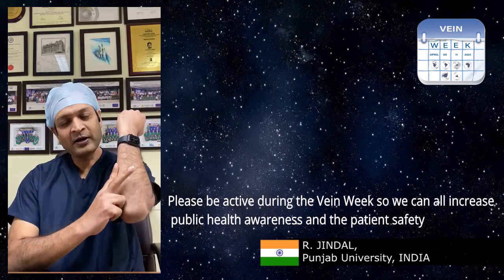Vein Week 2 months to GO